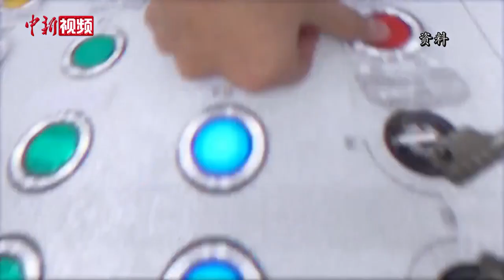“天问一号”已运抵发射场 中国首次火星探测任务将开启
据中国空间技术研究院消息，近期，由该院抓总研制的火星探测器“天问一号”已经运抵文昌航天发射场，备受全球瞩目的中国首次火星探测任务即将开展。
 2020年是火星探测活动的窗口期。按照计划，今年中国将使用长征五号运载火箭发射火星探测器，一次性实现火星环绕、着陆和巡视探测“三步走”，开展火星全球性和综合性探测，并对火星表面重点地区精细巡视勘查。